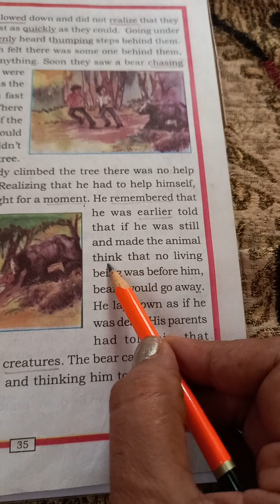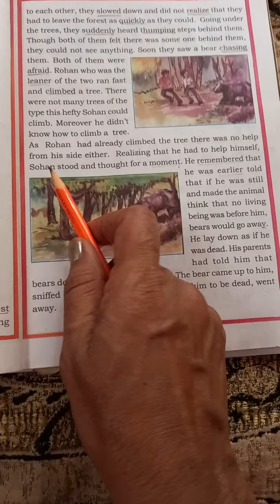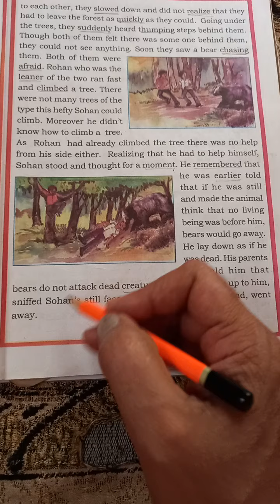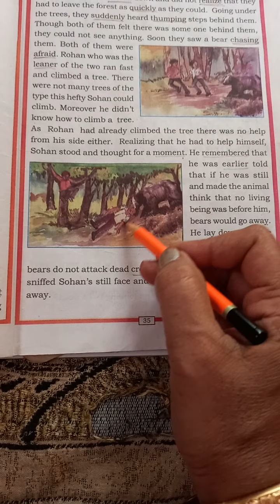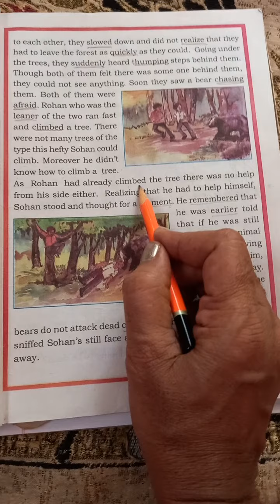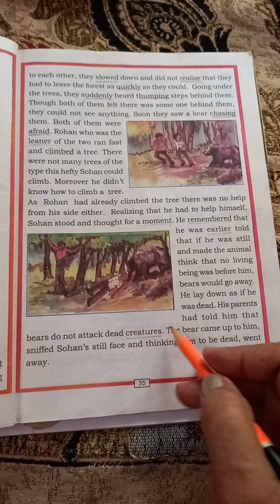Two Friends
Date:19/8/21
Class: ll
Subject: English